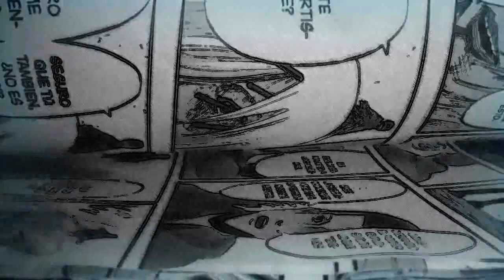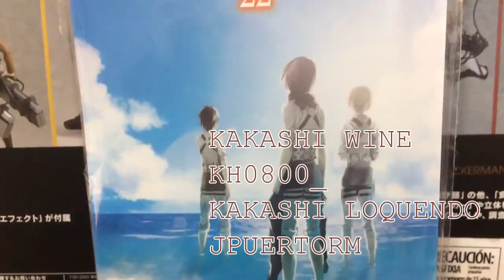ELLA ES EL TITÁN FINAL Y ¿NADIE LO VIÓ? | SHINGEKI NO KYOJIN 100 TEORIAS.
CREDITS/CRÉDITOS:
CRÉDITOS/CREDITS:
SHINGEKI NO KYOJIN 100 COLOR (Attack On Titan Ch.100 FULL COLOR)
SHIN-COLOR NO KYOJIN